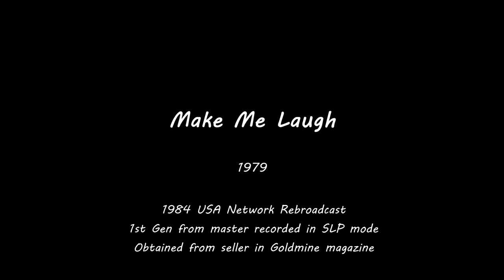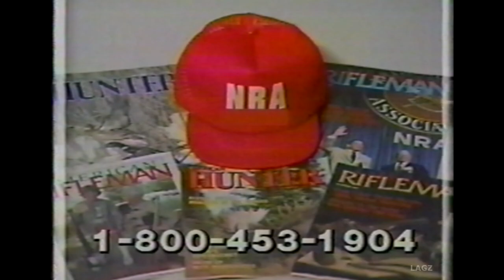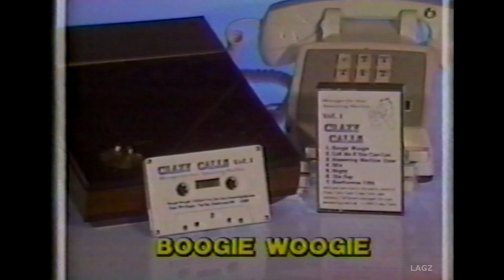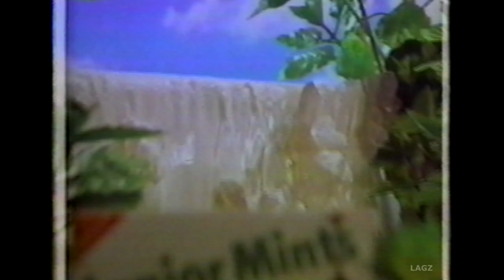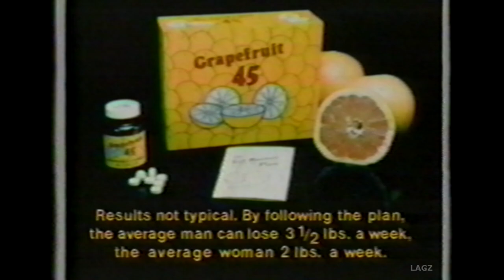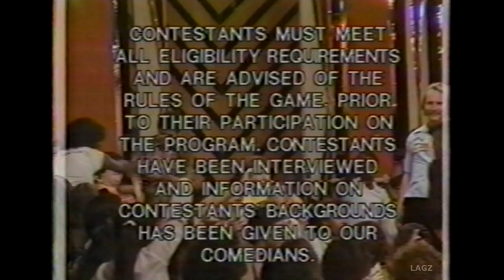Frank Zappa - Make Me Laugh -Full Show- 1984 USA Network Re-Broadcast - Original Date 1979 - 1ST Gen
Accept no substitutes.
Make sure you have settings selected for best quality.

Frank Zappa - Make Me Laugh -1984 USA Network Re-Broadcast - Original Airdate 1979
(December 1979?)

1ST Gen, master recorded in SLP Mode. I got this from a guy selling TV Shows in the classifieds from Goldmine Magazine in the 1990's.
I added a short backstage outtake at the end from an overseas interview that I do not know the date of. That tape was obtained in a VHS Trade. (My Tape-114)

All other YT posts are inferior to this.

This is a fresh transfer with new encoded from original recording.
My Tape-109